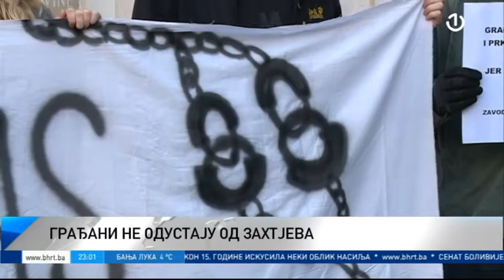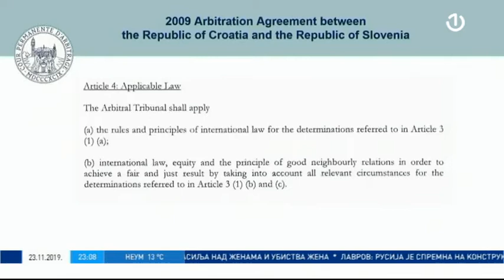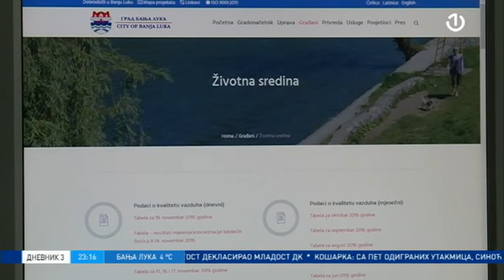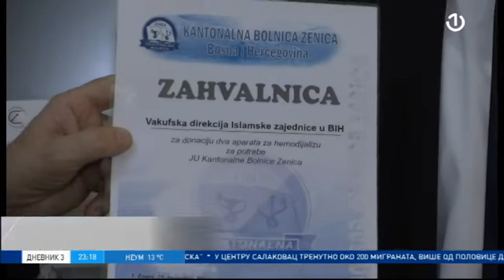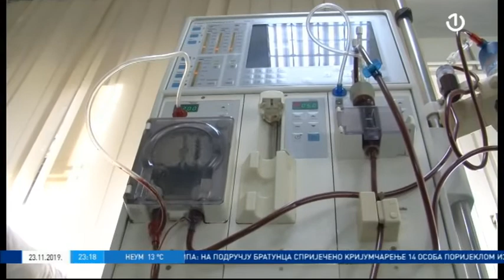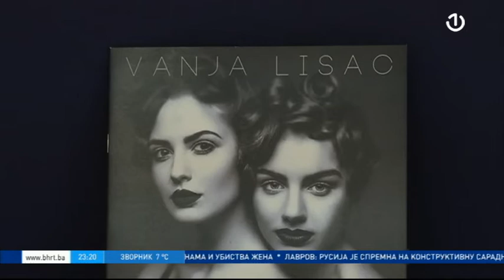Dnevnik 3 - 23.11.2019.